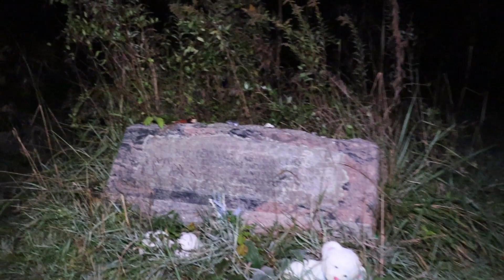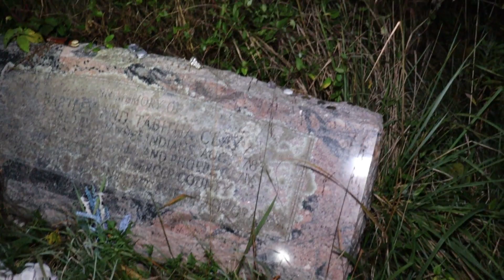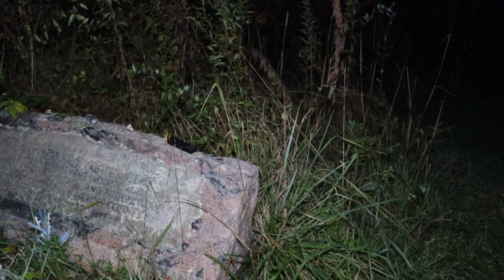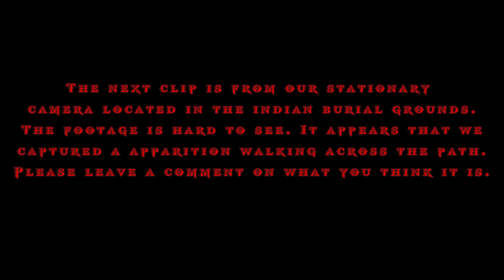LAKE SHAWNEE ABANDONED AMUSEMENT PARK part 2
This part 2 of the overnight investigation. We had captured a ghostly figure on our stationary camera. We tried to clear up the clip but due to resolution we didn't have much success.